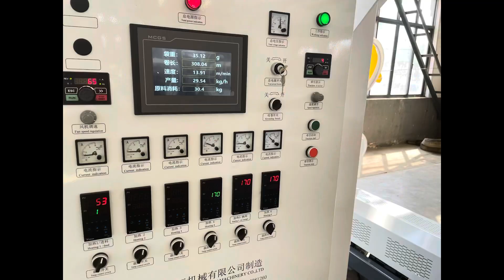Biodegradable film blowing machine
It suitable for PLA,PBAT, and corn starch materials to blowing film. Make biodegradable shopping bags, widely used in super market.